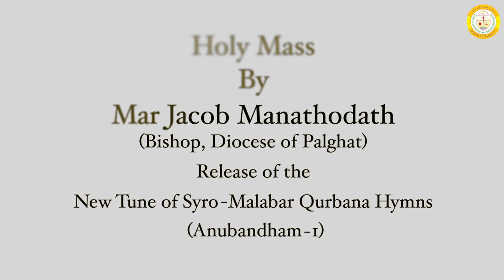Holy Mass | Mar Jacob Manathodath | Diocese of Palghat | New Tune of Syro Malabar Qurbana Hymns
Holy Mass | Mar Jacob Manathodath | Diocese of Palghat | Release of The New Tune of Syro Malabar Qurbana Hymns | Anubandham - 1 |

Vimalahridaya Church, Kodunthirapully, Palakkad

Hymns Media & Studio, Diocese of Palghat
For Minus Track & Notation, Chords Contact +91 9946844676